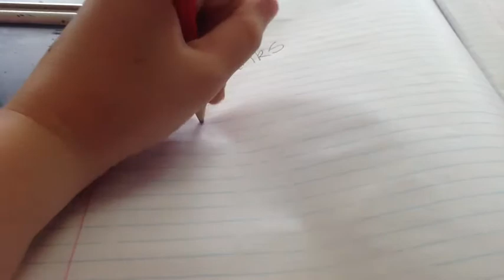News From Tomarata